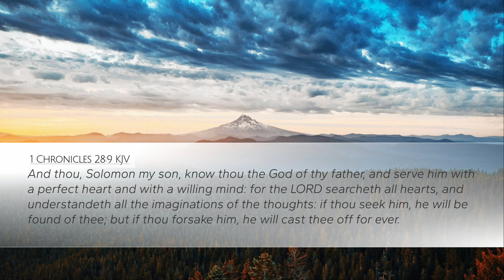David's Advice | Things to Think On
If you're going to serve the Lord, you've got to serve Him with a perfect heart.